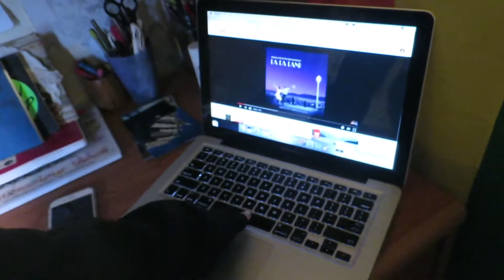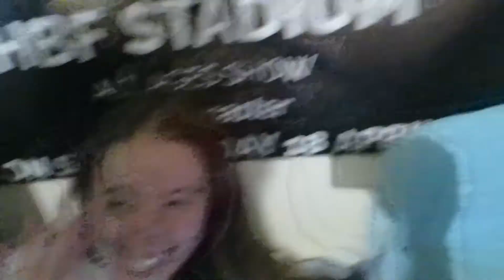FAILING TO BE YURI ON ICE | Life Vlog 2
The vlog in which I seriously injure my arm while ice skating!
Moral of the story is listen to everyone when they tell you not to do anything stupid ice skating
I will be Yuri on ice one day!
31/01/2017